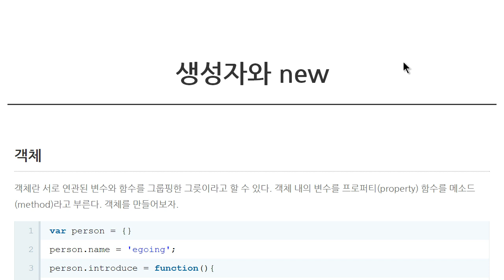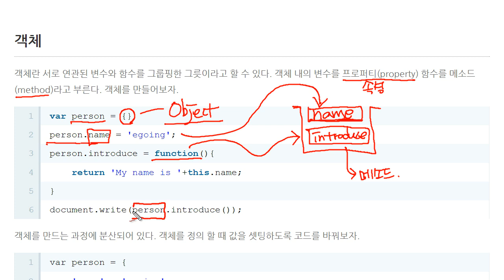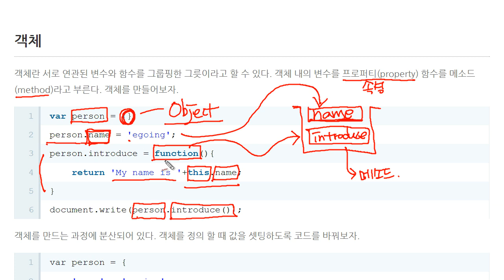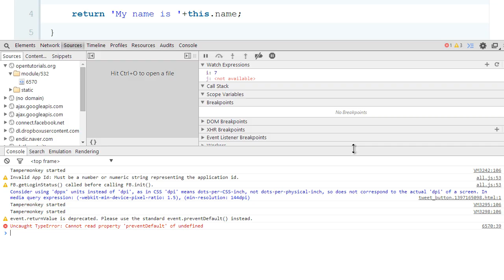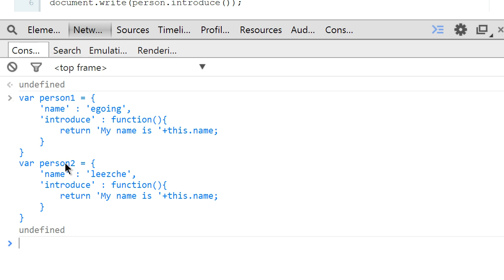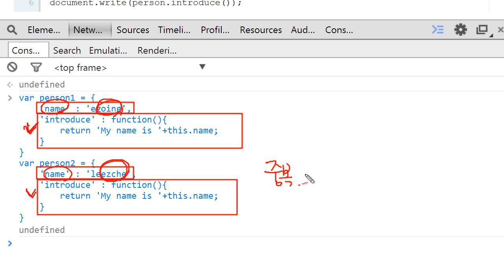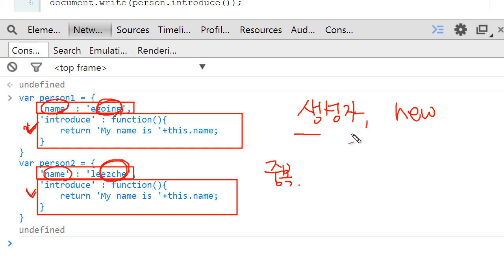JavaScript - 생성자와 new (2/3) : 객체생성